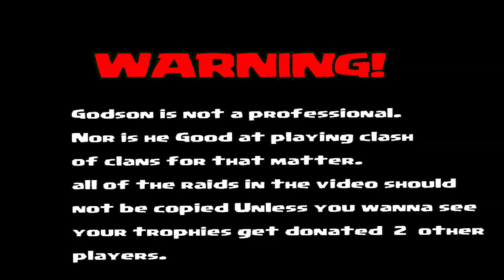Clash of clans - Protect the king 3 ( the bArBbrigadE)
What do you get when you put a bunch of barbs together and a level 40 king?

..i dont know either.